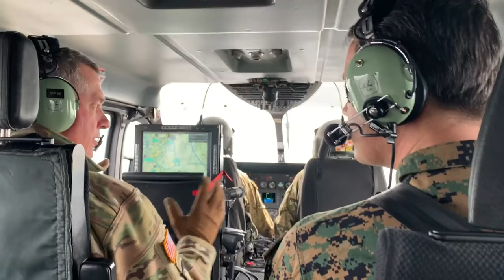Maryland's State Partnership Program Leadership Visits Cadets at West Point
Lt. Gen. Senad Mašović, chief of defense, Armed Forces of Bosnia and Herzegovina, and U.S. Army Maj. Gen. Timothy Gowen, the Adjutant General of Maryland, visited the U.S. Military Academy at West Point, April 5, 2022, in West Point, New York.

NY, UNITED STATES
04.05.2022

 Bosnia and Herzegovina are one of Maryland’s partners in the State Partnership Program. Two members of the Armed Forces of Bosnia and Herzegovina are currently cadets attending West Point. (U.S. National Guard photo by Tech. Sgt. Enjoli Saunders)

Film Credits: Video by Tech. Sgt. Enjoli Saunders
Maryland National Guard Public Affairs Office